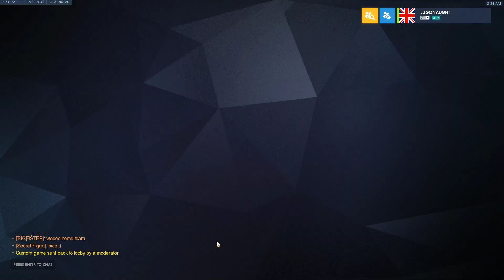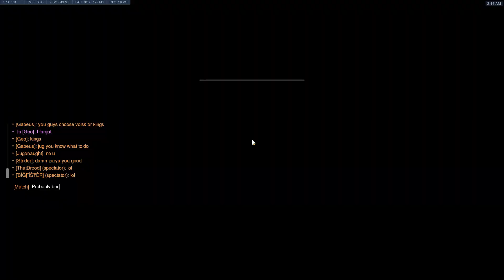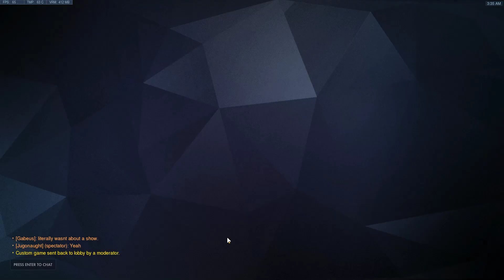The big scrim